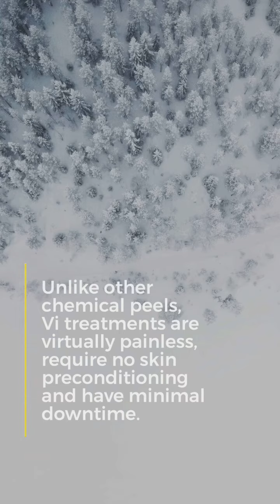Chemical Peel FAQ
VI Peel Precision Plus combats pigmentation with our Lighten Booster and fast acting Brightening Booster. This powerhouse formula effectively suppresses melanogenesis and promotes rapid cell turnover for improved skin tone.

For Skin Concerns:
-UV Induced Pigmentation
-Sun Damage
-Melasma
-Post-Inflammatory Hyperpigmentation

Product Benefits:
-Exfoliates and helps diminish pigmentation and textural damage to restore skin to its natural health
-Effectively penetrates damaged areas
-Promotes rapid cell turnover

Product Features:
-Safe for all skin types
-Medium-depth peel
-Results within 7 days
-Safe to use for all Fitzpatrick types I-VI